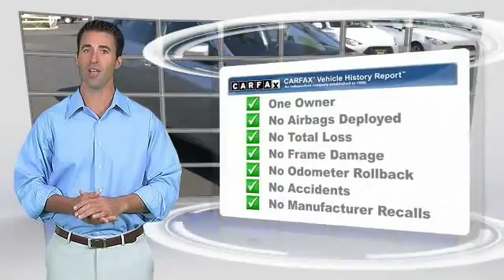2015 Toyota Camry HEMET, SAN JACINTO, LAKEVIEW, PERRIS, PALM SPRINGS 118437XR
2015 Toyota Camry 4dr Sdn I4 Auto SE

GOSCH AUTO GROUP PROUDLY SERVING HEMET, SAN JACINTO, TEMECULA, MENIFEE, MURRIETA, AND SURROUNDING SOUTHERN CALIFORNIA LOCATIONS. THIS CELESTIAL SILVER METALLIC 2015 Toyota CAMRY IS EQUIPPED WITH A Engine: 2.5L I-4 DOHC SMPI, AUTOMATIC TRANSMISSION, AND RECEIVES AN ESTIMATED 25 City/35 Hwy MPG. 2015 Toyota CAMRY 4dr Sdn I4 Auto SE Looking for a clean, well-cared for 2015 Toyota Camry? This is it. When your newly purchased Toyota from Gosch Auto Group comes with the CARFAX BuyBack Guarantee, you know you're buying smart. If you are looking for a vehicle with great styling, options and incredible fuel economy, look no further than this quality automobile. Driven by many, but adored by more, the Toyota Camry SE is a perfect addition to any home. Just what you've been looking for. With quality in mind, this vehicle is the perfect addition to take home. Please contact the Gosch Auto Group for more information. Stock #: 118437XR | VIN: 4T1BF1FK3FU030449 | 2015 Toyota Camry 4dr Sdn I4 Auto SE Gosch Ford Hemet